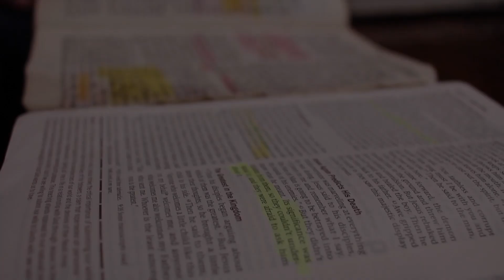10 thrones, Episode 9 //Solomon Rai //Journey with the living word